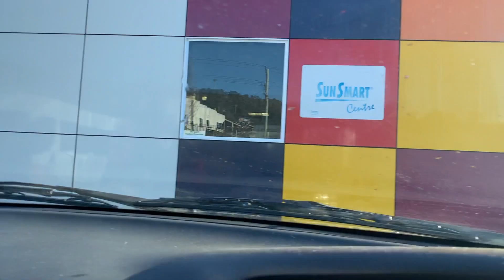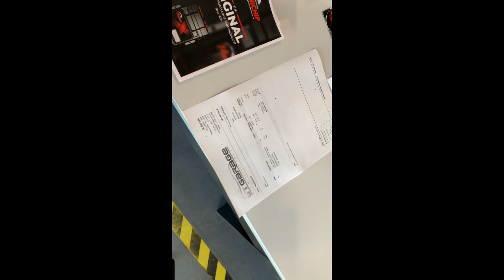AUSTRALIA#TASMANIA#HOBART#SNOW#CHILD CARE#CAR SERVICE#DAY OFF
IN THIS VIDEO I DROPED MY DAUGHTER TO CHILD CARE AND SERVICED MY CAR.